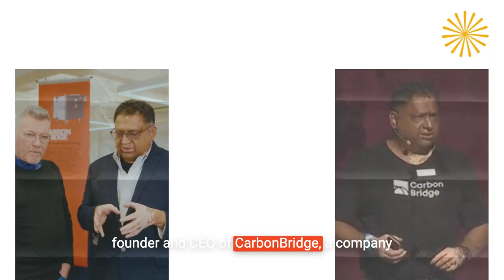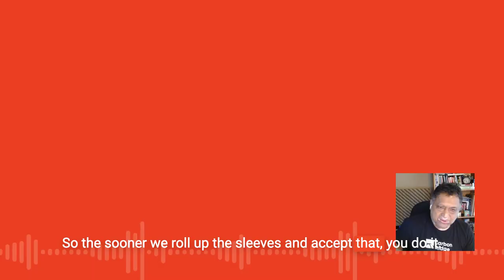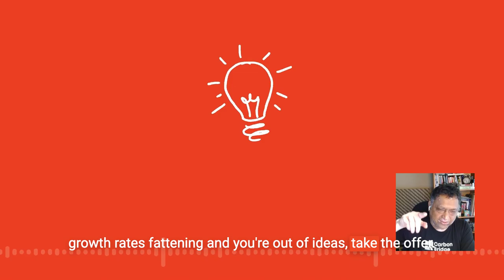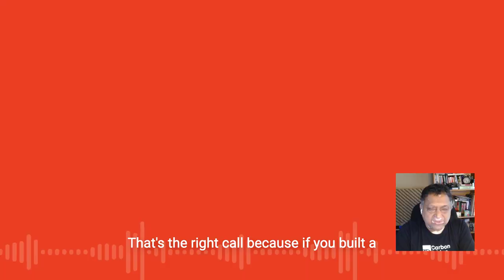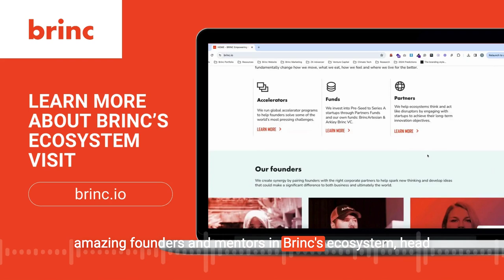CarbonBridge: Solving the Energy Crisis on a Planetary Scale | On the Brinc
In the 12th episode of On the Brinc, our interview series that delves into the nuanced realities of entrepreneurship, Brinc speaks with Manu Pillai, Founder and CEO of CarbonBridge. CarbonBridge is pioneering ultra-low carbon microbial methanol, helping forward-thinking industry leaders meet low carbon fuel regulations. After joining Brinc's Climate Tech accelerator, CarbonBridge was recently awarded the prestigious ARPA-E grant by Greenwell, positioning them at the forefront of renewable energy innovation.

Manu shares the catalyst behind CarbonBridge, discussing how his earlier ventures and experiences in hardware engineering led him to realize the critical need for sustainable energy solutions. His journey from founding Waterbed, a company focused on outdoor irrigation automation, to tackling the global challenge of fossil fuel consumption through CarbonBridge is both inspiring and deeply reflective of the need for large-scale energy transformations.

Manu candidly discusses the hurdles of transitioning CarbonBridge from its early ideas focused on agriculture to a full-fledged energy company aiming to solve planetary-scale problems. He emphasizes the challenges faced by unconventional founders in climate tech and the mental shift required for investors to embrace truly disruptive innovations. Manu and his team have been able to push the boundaries of what's possible in renewable energy.

Key insights from this episode include:

The curse of the second-time founder: Manu reflects on the tendency to revert to familiar sectors and how stepping into new territories, like energy production, required a shift in thinking.

The importance of simple, scalable solutions: CarbonBridge focuses on creating deceptively simple technologies that can be produced globally, driving accessibility for all, regardless of resources.

The challenge of investor mindset: Manu shares how investors often struggle to embrace radical innovation unless it comes from familiar sources, highlighting the difficulty of scaling truly groundbreaking solutions.

ARPA-E award and the future of CarbonBridge: The company is working to miniaturize bioreactor systems to the size of a microwave, an unprecedented innovation in renewable energy production, expected to launch in 2025.